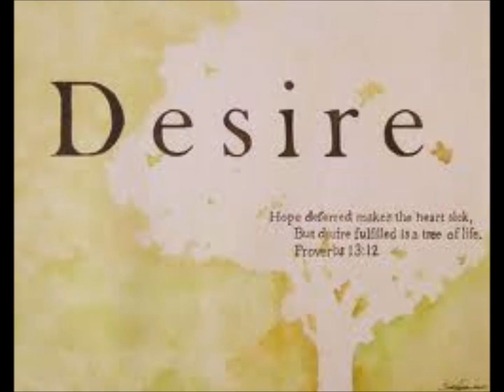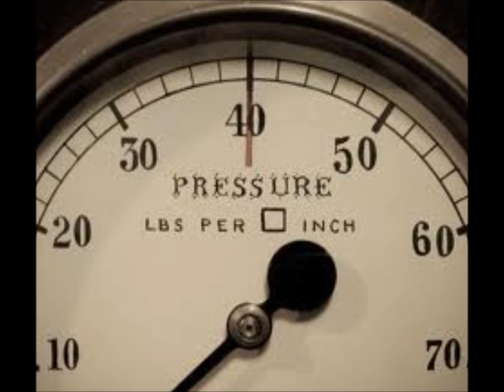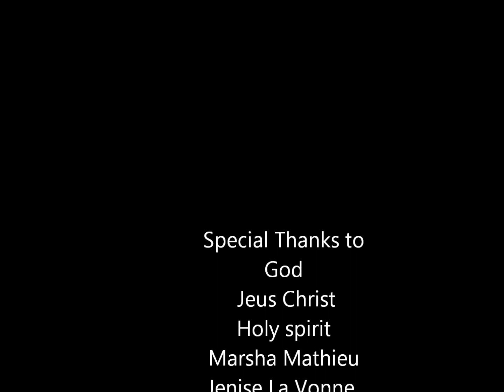Mold Me Lord feat Jenise La Vonne & Zave By Glenn taylor ( Official Picture Video)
Mold Me Lord (feat. Jenise La Vonne & Zave)

Music Video Coming Soon in 2014